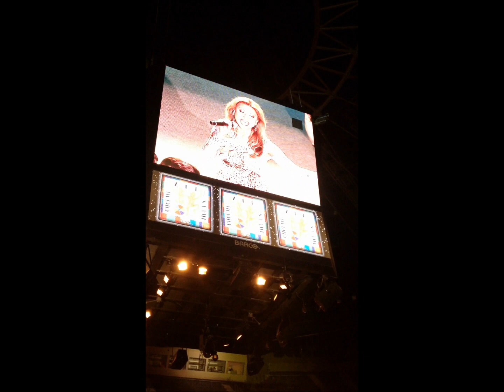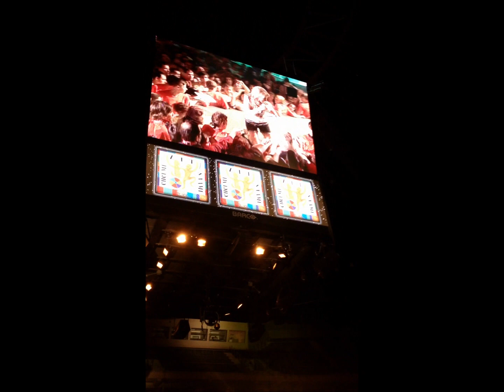Yvetta Blanarovičová O2 Arena live Vím jedno návrší